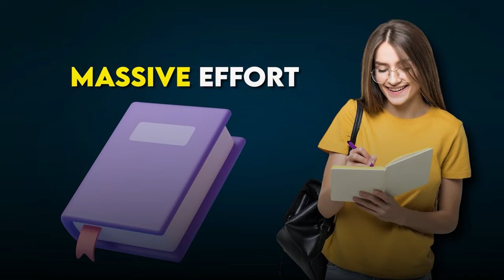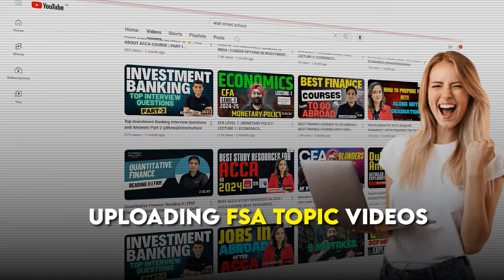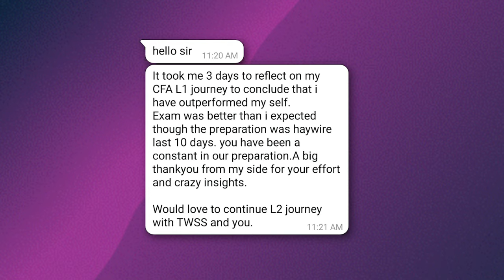An Important Message for CFA Students | CFA All Academic Lectures Details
00:00:00 Introduction

📢 Attention CFA Students! We have an important message for you. If you're preparing for your CFA exams, this video provides all the essential details about our academic lectures designed to help you succeed.

Expert instructors with years of CFA teaching experience
Comprehensive study plans and practice questions
Supportive learning community and personalized guidance
Stay ahead in your CFA preparation with our proven academic lectures. Don't miss out on these crucial details!